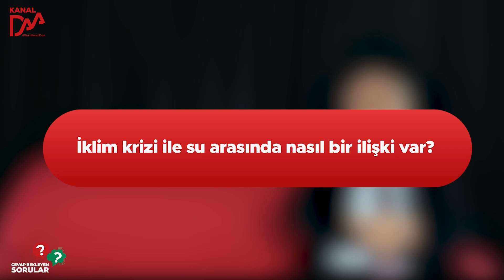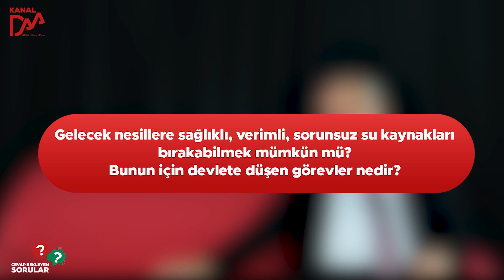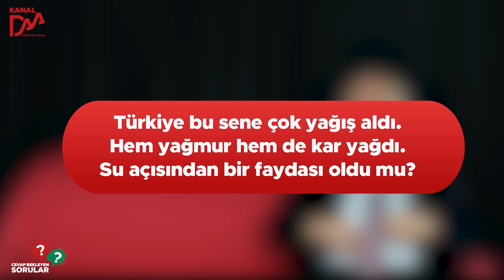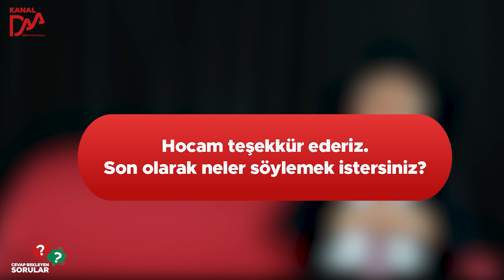Su krizi ve kuraklık bu ülkenin kaderi olmamalı I Cevap Bekleyen Sorular 3.Bölüm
Samsun Ondokuz Mayıs Üniversitesi (OMÜ) Ziraat Fakültesi Tarımsal Yapılar ve Sulama Bölümü Öğretim Üyesi Prof. Dr. Yusuf Demir, Dünya Su Gününde suyun önemine vurgu yaptı.

Susuzluk ve kuraklığın ülkenin kaderi olmaması gerektiğini söyledi.

- Türkiye su zengini mi?
- Kişi başı tüketilen su miktarı ne kadar?
- Suyu verimli kullanmak için ne yapmalıyız?
- Devlete ve vatandaşa düşen görevler nelerdir?
- Ülkenin su politikası nasıl ?

Sevgili takipçilerimiz;

Cevap Bekleyen Sorular 3.bölümüyle karşınızdayız.

Prof. Dr. Yusuf Demir, sorularımızı yanıtladı.

Sizlerin desteği çok önemli.

Kanalımızla, videolarımızla ilgili olumlu / olumsuz yorumlarınızı yazın, görüşlerinizi belirtin.

Videomuzu izlerseniz mutlu oluruz,

Videomuzu izler ve beğenirseniz çok mutlu oluruz,

Web sitemize ulaşmak için;